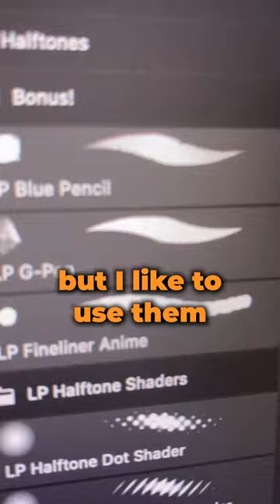ADD TEXTURE to your illustrations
Hey! What’s up guys!? New pack of brushes is HERE! 🎉 🎨👨‍🎨 (linkt in Bio).

They are called LP Halftones, and you can use them to add those cool comic/manga textures in your illustrations ✨

I have been working on a new set of brushes for a few months already. I created a bunch of illustrations to test them out and really make sure that they are 🔥

I honestly love how they came out and all the new illustrations that I can’t wait to share them with you🎉